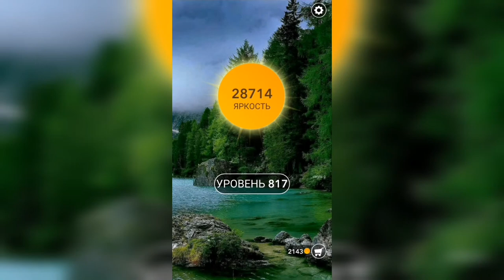Word / Слово Крест: Поиск русского кроссворда / Уровень 817